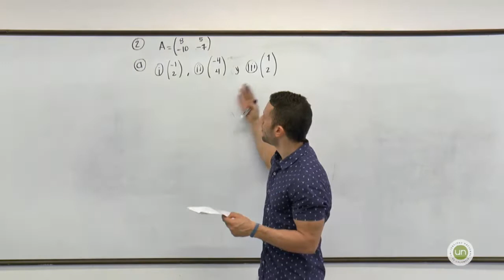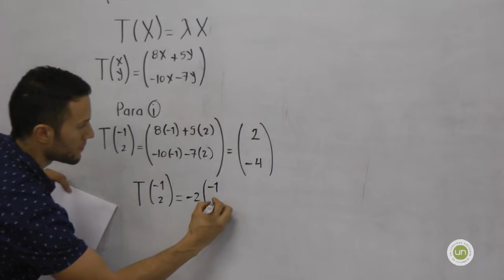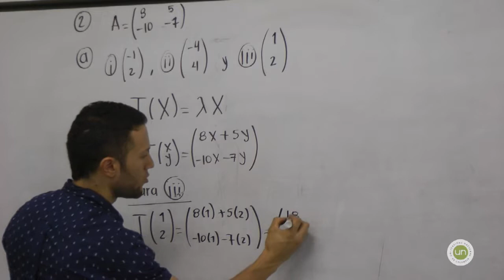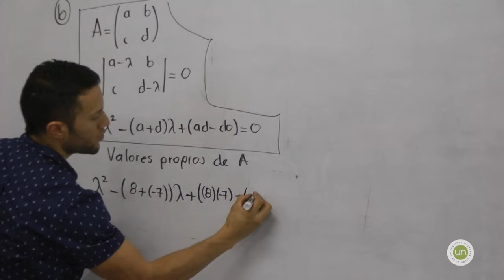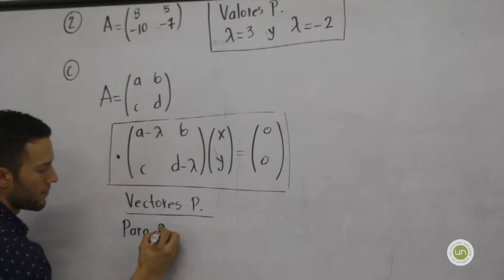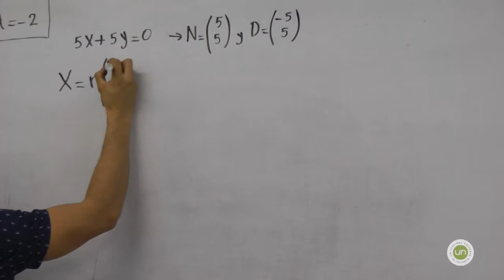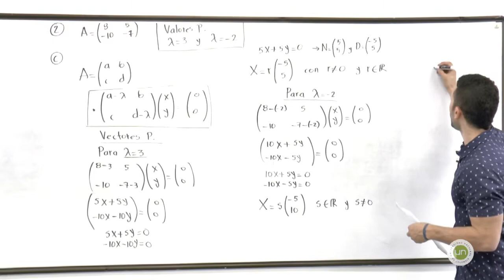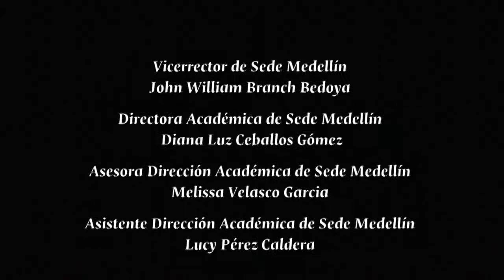Taller 9 - Vectores y Valores Propios - punto 2